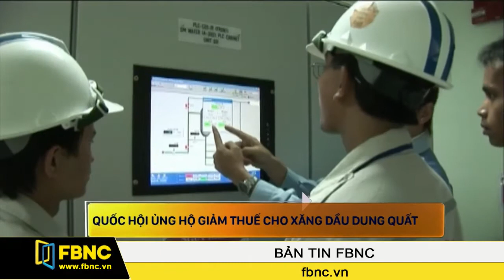FBNC - Quốc hội ủng hộ giảm thuế cho xăng dầu Dung Quất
Sau buổi làm việc mới nhất với nhà máy lọc dầu Dung Quất, Ủy ban Tài chính Ngân sách của Quốc hội cho rằng đề xuất giảm thuế cho xăng dầu do Dung Quất sản xuất là hợp lý.